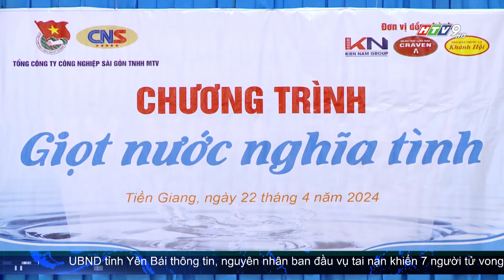HÀNH TRÌNH MANG NƯỚC NGỌT ĐẾN VỚI BÀ CON TIỀN GIANG: TP.HCM THỂ HIỆN TINH THẦN TƯƠNG THÂN TƯƠNG ÁI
Đoàn Tổng Công ty Công nghiệp Sài Gòn đã tổ chức chương trình "Giọt nước nghĩa tình" tại xã Kiểng Phước, huyện Gò Công Đông, tỉnh Tiền Giang nhằm góp thêm sức lực, chăm lo cho đời sống của bà con địa phương, cung cấp nhu yếu phẩm và đặc biệt là nguồn nước sạch, giúp bà con khắc phục, cải thiện sinh hoạt thường ngày trong điều kiện hạn hán và xâm nhập mặn hiện nay.